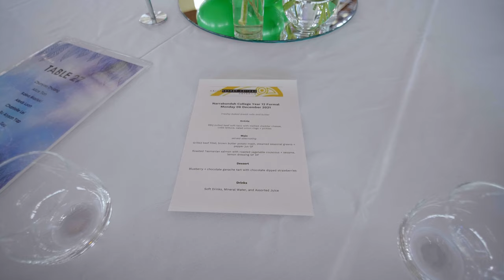Narrabundah College - Year 12 Formal 2021